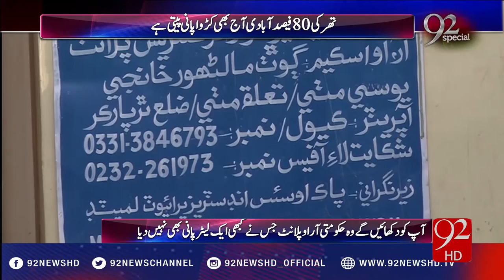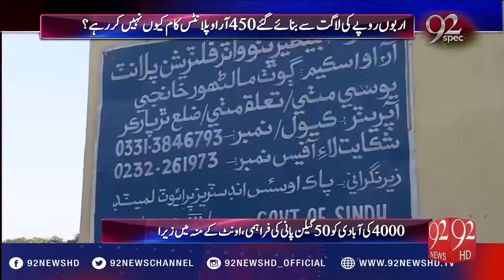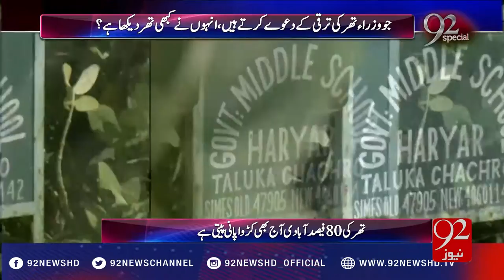92 Special -13-11-2016 - 92NewsHD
Watch 92 Special - 92NewsHD